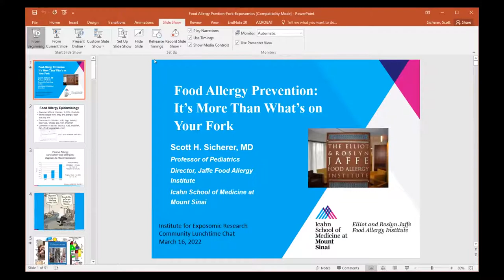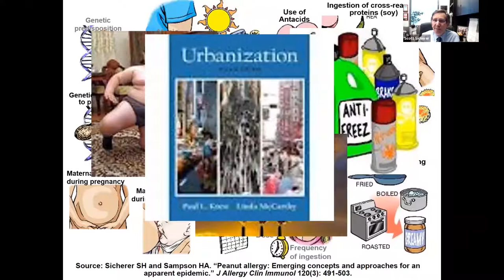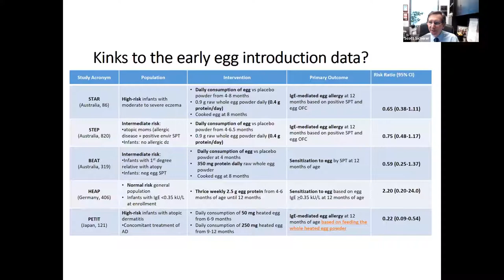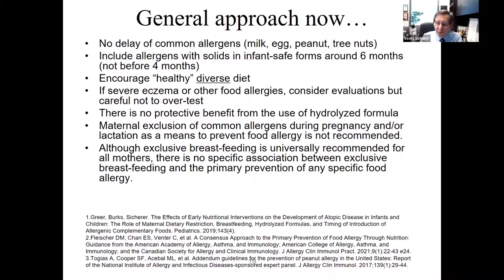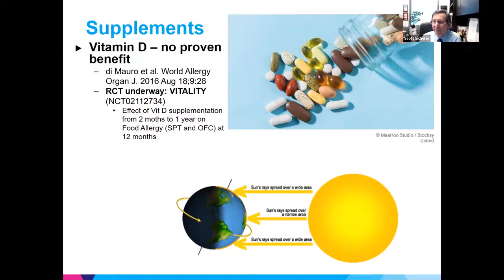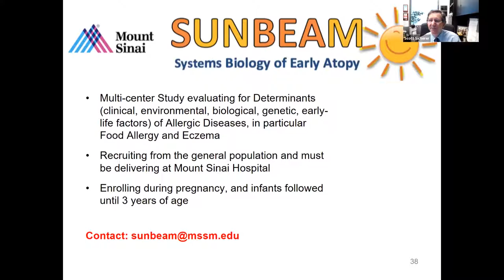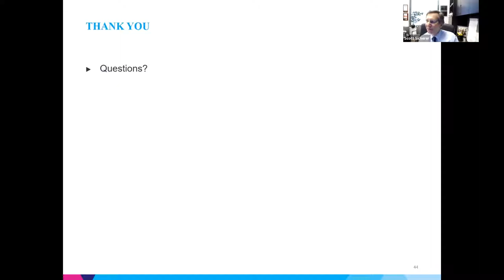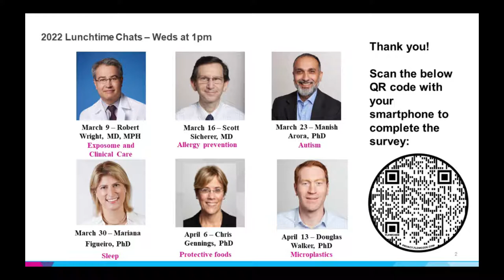Preventing Food Allergy with Scott Sicherer, MD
The Mount Sinai Institute for Exposomic Research is hosting its second Environment and Health Lunchtime Chat Series. This Spring webinar series focuses on what scientists want you to know to protect your children, families, and communities.

These discussions are free and open to all. If you'd like to participate in future chats live, register